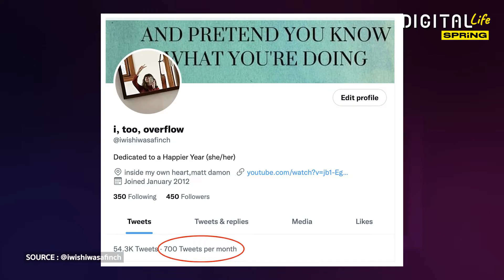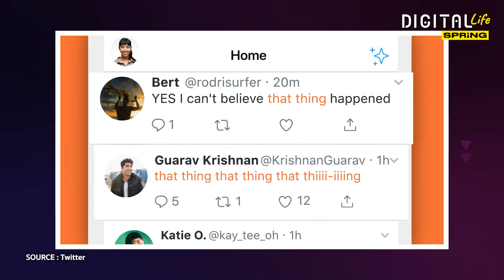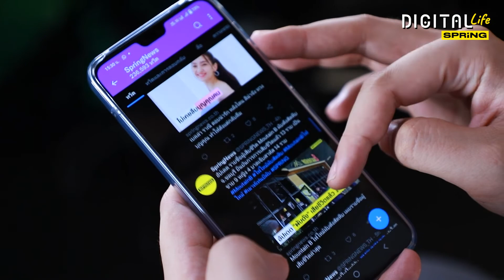Twitter ทดลองฟีเจอร์บอกว่าเดือนหนึ่งคุณทวิตหนักแค่ไหน ? | Digital Life Update | SPRiNG EP120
Twitter ทดสอบฟีเจอร์ใหม่ แสดงข้อความในหน้าโปรไฟล์ผู้ใช้งาน
ว่าคนๆ นั้น ทวีตกี่ข้อความต่อเดือน ด้านตัวแทนของ Twitter บอกว่า
ฟีเจอร์นี้เป็นการทดสอบ โดยมองในแง่ผู้ใช้งานที่ต้องการติดตาม
ให้ได้รับข้อมูลพื้นฐานของบัญชีนั้นๆ มากขึ้น